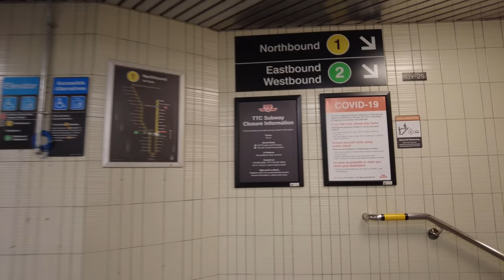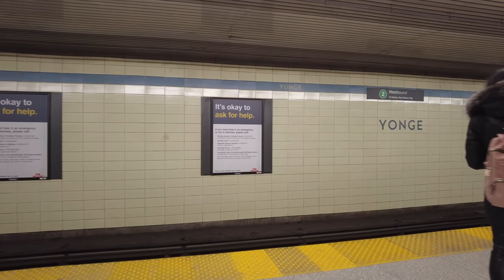Sudden Line 1 Subway Closure at Bloor-Yonge Station in Toronto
A subway closure northbound on line 1 at Toronto's busiest subway station.

Recorded in 4K at 60 FPS with a DJI Pocket 2 on Wednesday, March 9, 2022.

Link to maps (thanks Simon!) that features where I've covered in Toronto along with links to each video